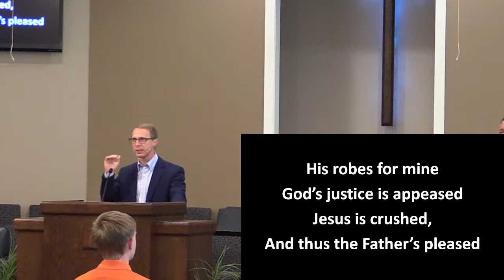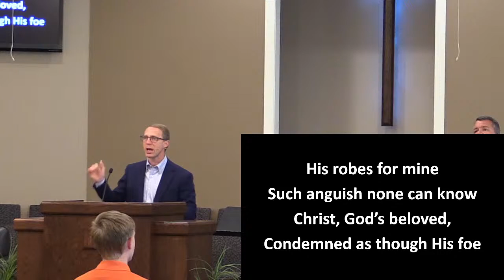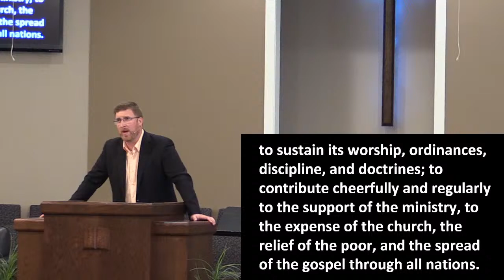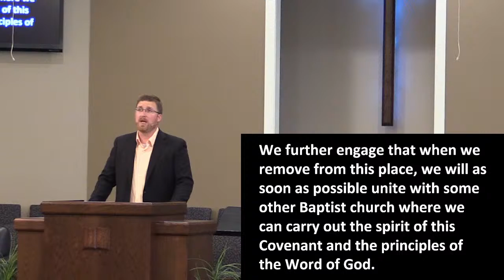June 5, 2022 - Lord's Supper Service